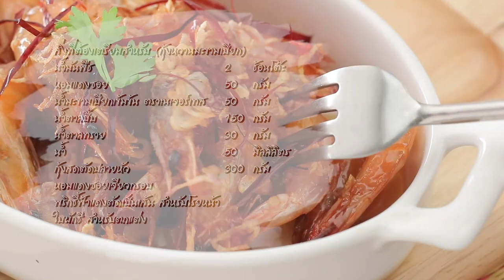กุ้งหวานมะขามเปียก สูตรเด็ด ทำง่าย สไตล์ "อ.ยิ่งศักดิ์"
กุ้งหวานมะขามเปียก
Sweeten prawn with tamarind paste

สิ่งที่ต้องเตรียมสำหรับ (กุ้งหวานมะขามเปียก)
เกลือไทยเสริมไอโอดีน  1/2 ช้อนชา
กุ้งสดตัดปลายหัว 300 กรัม
หอมแดงซอยเจียวกรอบ และพริกชี้ฟ้าแดงแห้งตัดเป็นเส้น สำหรับโรยหน้า
ใบผักชี สำหรับตกแต่ง

1.ใส่น้ำมันพืชลงภาชนะ ตั้งไฟพอร้อน ใส่แดงซอยลงผัดจนมีกลิ่นหอม
ปรุงรสด้วยน้ำมะขามเปียกเข้มข้น ตราเนเจอร์เทส น้ำตาลปี๊บ เกลือไทยเสริมไอโอดีน
เติมน้ำ ผัดให้เข้ากัน  ปิดไฟ
2.ใส่กุ้งสดตัดปลายหัว ใช้ไฟอ่อนเคี่ยวจนกุ้งสุก และน้ำเริ่มข้น ปิดไฟ
จัดกุ้งหวานมะขามเปียกใส่ภาชนะสำหรับเสิร์ฟ และโรยหน้าด้วยหอมแดงซอยเจียวกรอบ และพริกชี้ฟ้าแดงแห้งตัดเป็นเส้น ตกแต่งด้วยใบผักชี พร้อมรับประทาน

▲Line @yingsakfood